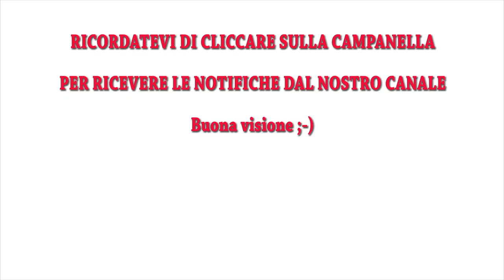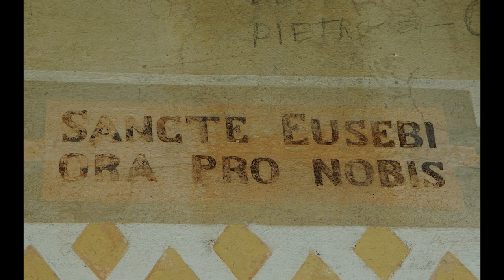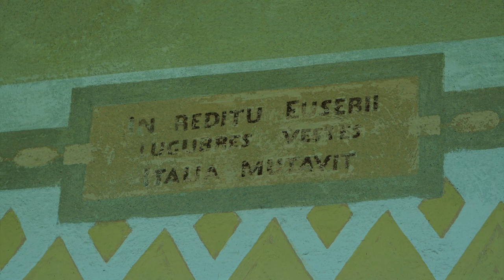#22 MISTERIOSA SVASTICA a Oropa Alle 8 del mattino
Durante i lavori di costruzione della strada della Galleria Rosazza, Giuseppe Maffei, medium e progettista (ma senza alcuna nozione ingegneristica e architettonica) si dedica alla realizzazione delle varie cappelle che abbiamo visto nelle puntate precedenti.

L'ultima che vi mostriamo è l'Edicola di Sant'Eusebio a pianta pentagonale, alla quale il pittore di Graglia vuole dare l'impronta di una chiesa bizantina. Alla sua realizzazione Maffei dedica un paio d'anni a partire dalla fine del 1893. Il marchese Tommaso La Marmora mette a disposizione alcune colonne rinvenute nei depositi del Santuario di Oropa. Il progetto è studiato minuziosamente, dai capitelli, alle mensole, ai pulvini d'imposta degli archi, che egli rielabora in modelli di creta. Ognuno raffigura diversi elementi vegetali: la rosa, le foglie, le ghiande, il riccio della castagna, il grappolo d'uva, la foglia d'acanto. Così come per la chiesa di Rosazza ripropone la svastica, che fa andare in visibilio tutti gli infognati di esoterismo: si tratta di un simbolo beneaugurale e positivo

Archivio Sergio Albano è il canale dell'omonima associazione dedicata alla conoscenza e diffusione dell'opera del M° Sergio Albano, pittore Torinese scomparso nel 2008. Il canale ospita video a lui dedicati e i progetti "Torino Fantasy" dedicato al lato fantastico di Torino nei libri e nelle opere di autori fantasy e non solo; "Verde Torino" su arte, letteratura, botanica, e infine "Bufale o verità" che offre una visione scettica della Torino magicoesoterica.